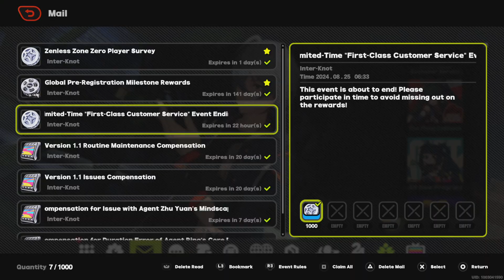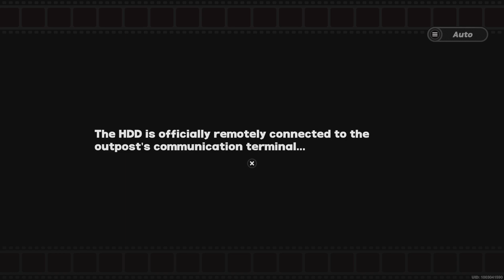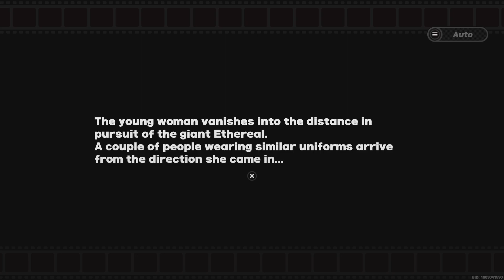Zenless Zone Zero Walkthrough Part 26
Greetings gamers it is I Froztgamer coming to you for Zenless zone Zero